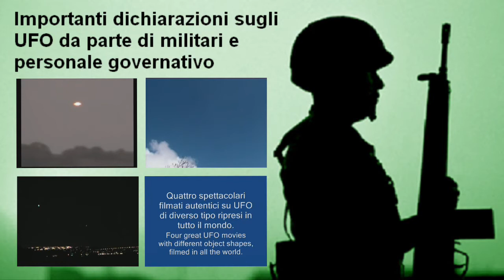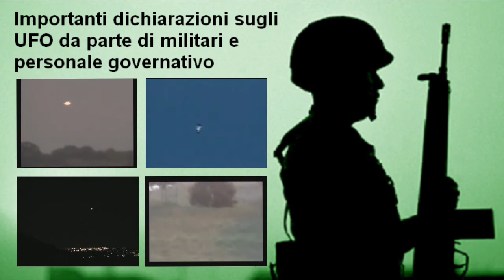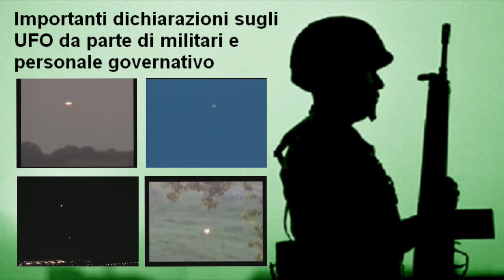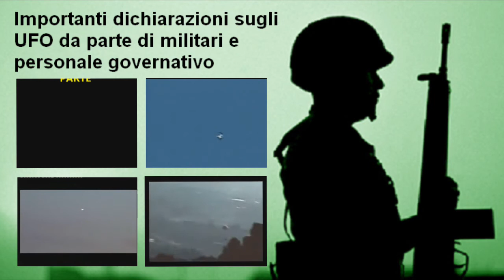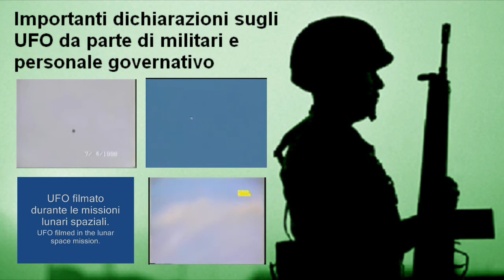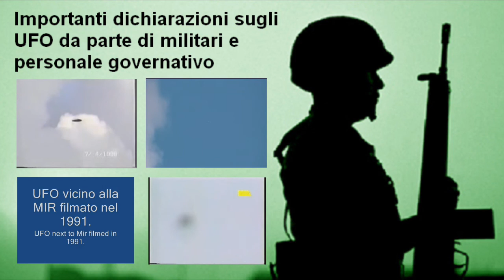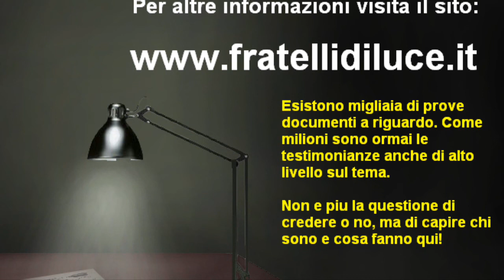Importanti dichiarazioni sugli UFO da parte di militari e personale governativo